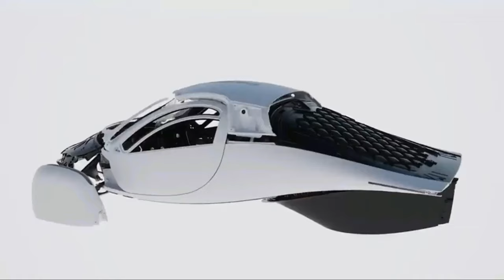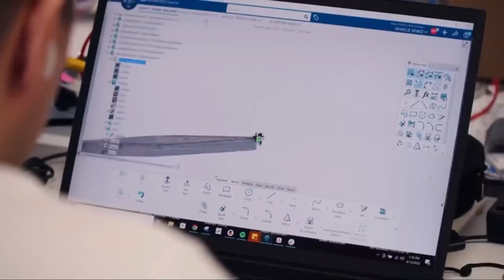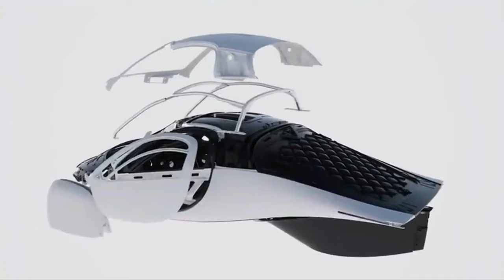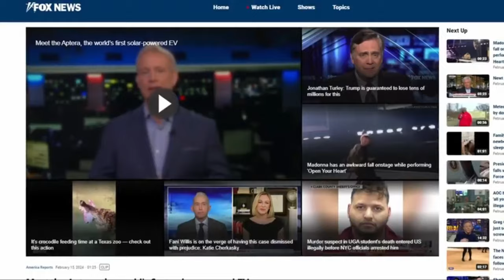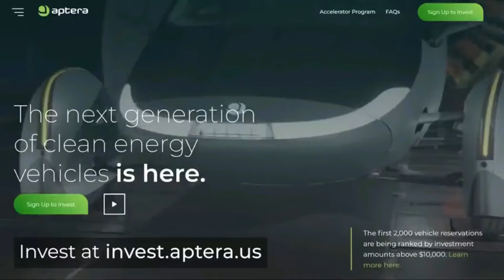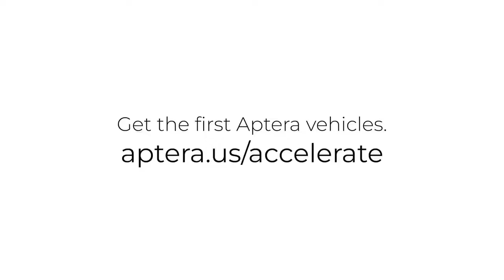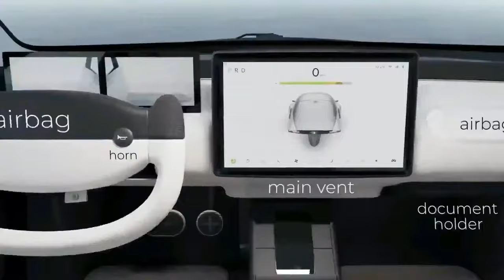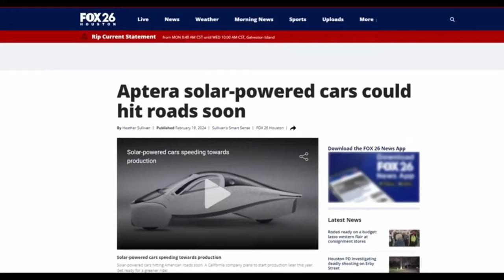Aptera Drawing Closest to Delivery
The highlight of the update is the first look at the Aptera app, presented by co-founder and co-CEO Steve Fambro. This app promises to revolutionize the driving experience for owners, allowing them to control and monitor various functions remotely. From managing HVAC settings to overseeing the charging process, users can even track how much solar power their vehicle is harnessing in real time. This tech-forward approach aligns with Aptera's commitment to providing an unparalleled driving expect.

The update delves into the heart of Aptera's solar EVs – the battery packs. Developed and manufactured by CTNS in South Korea, these battery packs are touted to be among the most energy-dense and safe in the EV industry. Fambro revealed that CTNS is progressing swiftly, with the first run of full production-intent battery packs set to be built soon. This development marks a crucial step forward in Aptera's quest to deliver cutting-edge technology in a sustainable and safe manner.

Safety Redefined with Body-in-Carbon Design.

In a bold move, Aptera will unveil its Body-in-Carbon (BinC) design at JEC World 2024 in Paris. This design showcases years of meticulous work and dedication, emphasizing safety through a crash simulation of the solar EV. The simulation highlights the vehicle's ability to absorb impact in the front crumple zone and protect passengers with reinforced doors and a structural battery pack in the event of a side collision. Although these are simulations, Aptera is committed to validating this data through real-life crash tests with production-intent builds.

Transparency and Delivery Timelines. Aptera's Commitment to Stakeholders.

Aptera's commitment to transparency remains unwavering, with co-founder Fambro emphasizing its significance in the company's journey. Fambro acknowledged the burning question on every reservation holder's mind – delivery timelines. While Aptera is diligently developing production-intent builds for validation and crash testing, reaching the production stage for Launch Edition Solar EVs requires additional capital. Fambro assured stakeholders that delivery timelines would be shared as soon as possible, recognizing the importance of clear communication.

Fambro concluded the update by addressing upcoming design changes, assuring stakeholders that such decisions are made judiciously to reduce capital requirements. As Aptera continues to sign partner supply agreements, more information about these changes will be shared with the public.